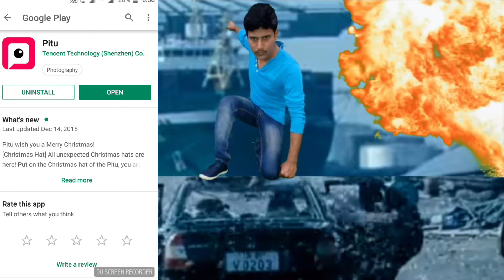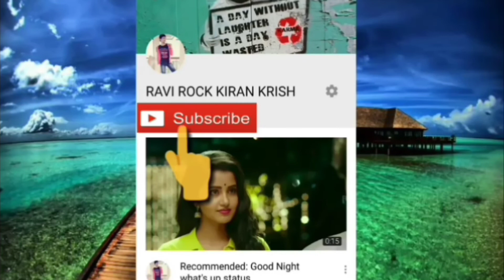Pitu Kannada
Flying mobile phone effects ಮಾಡುವುದು ಹೇಗೆ ??